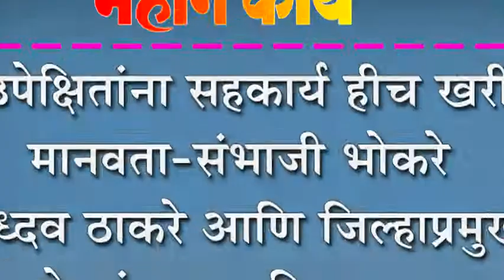उपेक्षितांना सहकार्य हीच खरी मानवता-संभाजी भोकरे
उपेक्षितांना सहकार्य हीच खरी मानवता-संभाजी भोकरे : उध्दव ठाकरे आणि जिल्हाप्रमुख देवणे यांचा वाढदिवस उत्साहात